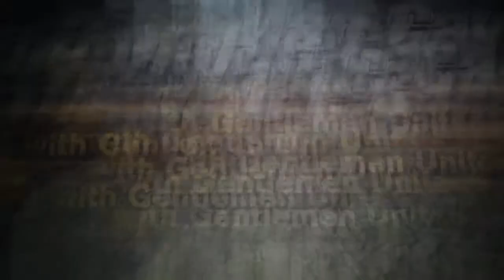The Man Cave with Gentlemen United - Trailer 1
Type @TheManCaveByGentlemenUnited in your search bar on Facebook. Join the group!!